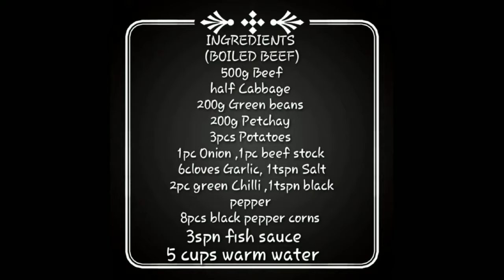NILAGANG BAKA/BOILED BEEF (FILIPINA COOKING SARAH 👩‍🍳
ALL ABOUT COOKING SARAH 👩‍🍳